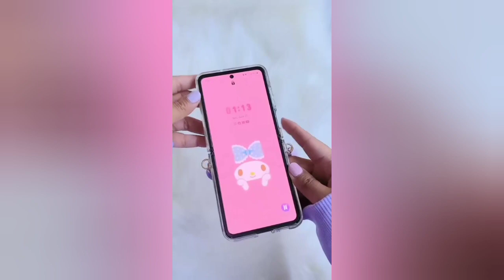Easy mobile cover butterfly painting. aesthetic mobile cover ideas.